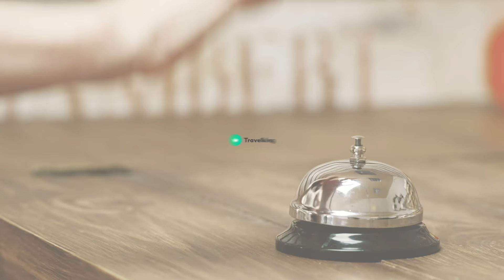Vaše vysněná dovolená s Travelking.cz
Plníme sen o dostupné a pohodové dovolené pro každého. Od roku 2014 vybíráme ty nejvýhodnější pobyty ve střední Evropě a postarali jsme se o více než 700 tisíc spokojených cest našich zákazníků.